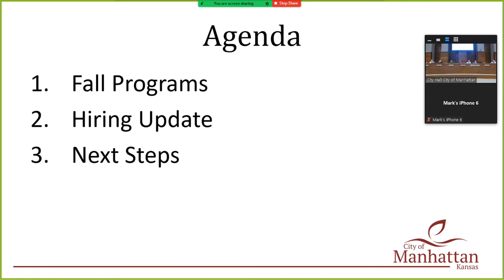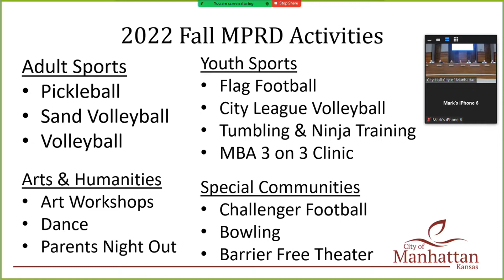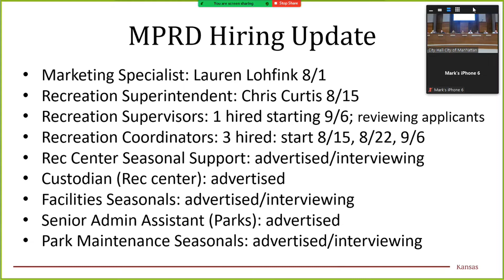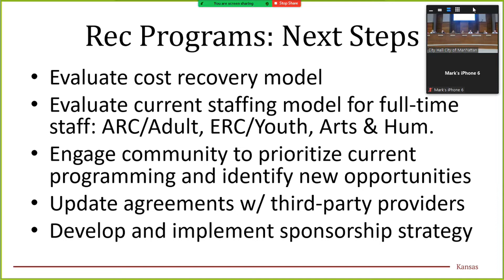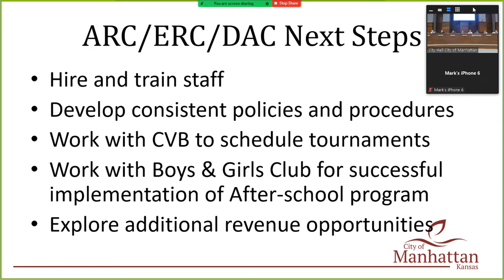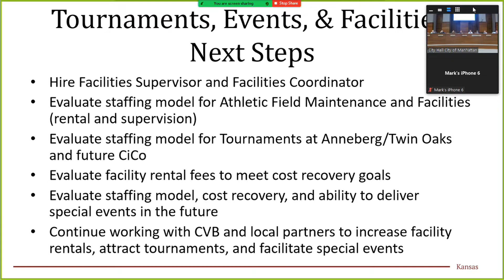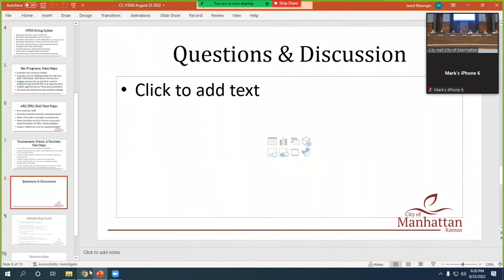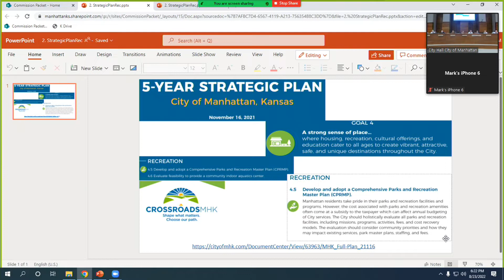08/23/22 Joint City Commission & Parks and Recreation Advisory Board Meeting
This meeting was a joint work session of the City Commission and the Parks & Recreation Advisory Board. It was a work session primarily for city commissioners and board members to have a discussion regarding Parks and Recreation Department strategies and approaches moving forward.